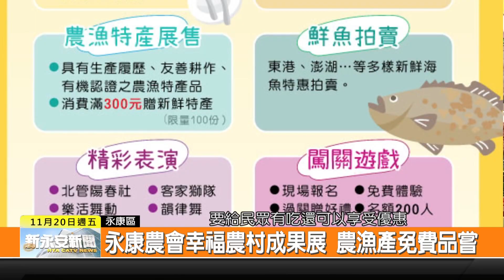1091120新永安新聞-永康農會幸福農村成果展 農漁產免費品嘗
台南永康區農會 為了慶祝永鮮農甜展售館 成立兩週年的時間 11月28日將要舉辦幸福農村成果展活動 現場將會展售全國各農會優質的農漁產品 以及在地農民所生產的青果蔬菜 活動當日還有澎湖深海魚 西螺好米 林邊龍膽石斑 鹽水意麵 免費提供民眾品嘗 歡迎大家來永康農會廣場逗熱鬧